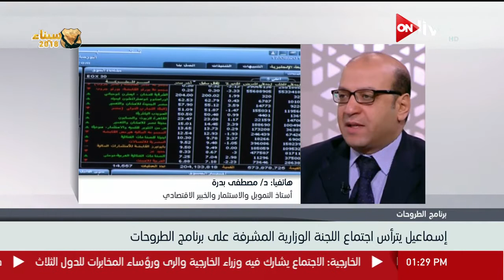خطة الحكومة المتعلقة بطرح الشركات الحكومية في البورصة المصرية - د. مصطفى بدرة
الموقع الرسمي للقناة  ..